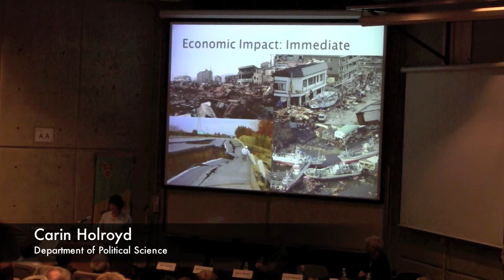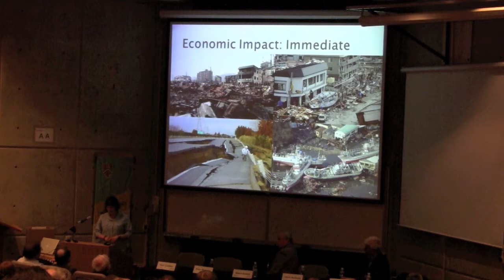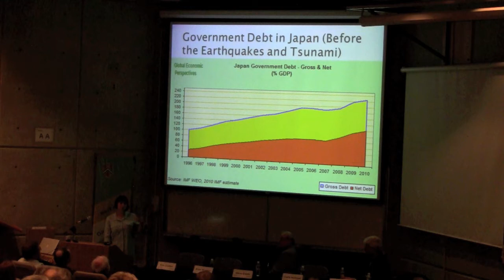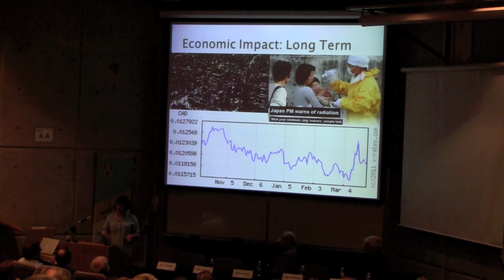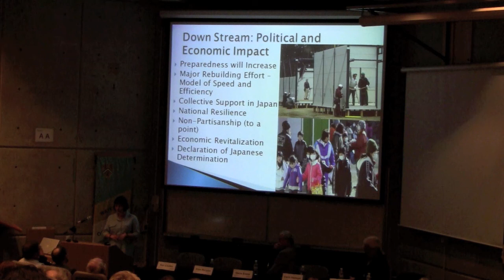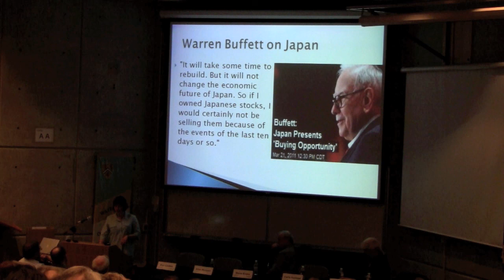Carin Holroyd, Political Science - Tohoku Earthquake and Tsunami Lecture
University of Waterloo Tohoku Earthquake and Tsunami Lecture - Ken Coats, Dean of Arts

Carin Holroyd, Political Science professor at the University of Waterloo, speaks about the economic and political impact of the tsunami and earthquake in Japan.

This is one of six lecture presentations from faculty of the University of Waterloo at the Tohoku Earthquake and Tsunami Lecture at the University of Waterloo on March 29th, 2011.